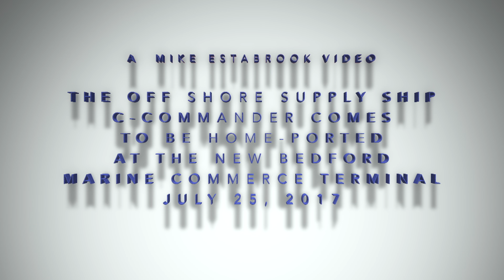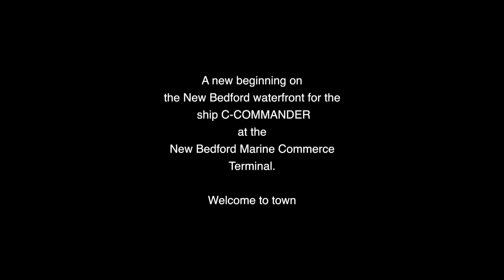Ship C-COMMANDER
This about the arrival of the C-COMMANDER IN New Bedford